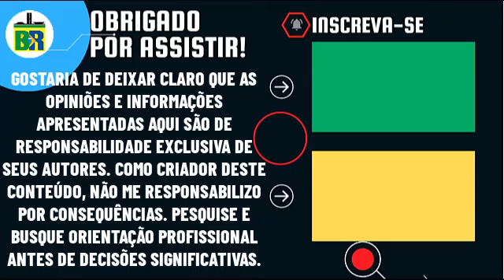🚨COMPLETO: DEPUTADOS APRESENTAM PEDIDO DE IMPEACHMENT CONTRA LULA E EXPÕEM CRIME APÓS GRAVE FALA